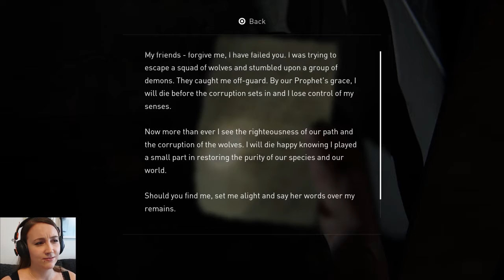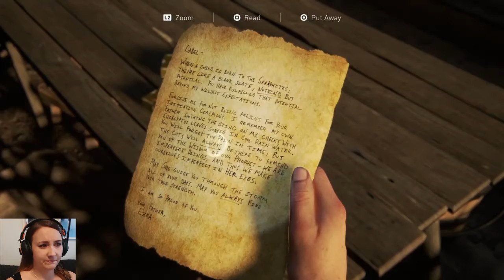The Last of Us Part II | Part 16 | Chinatown and new faces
We get introduced to two new characters.I really loved this area. wish it would've been bigger!